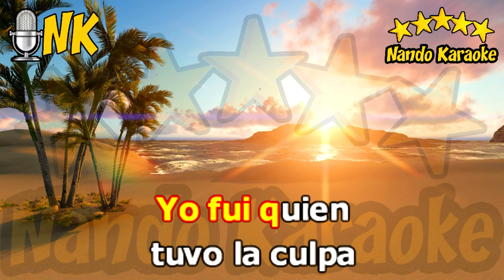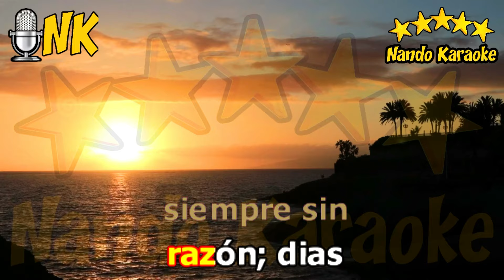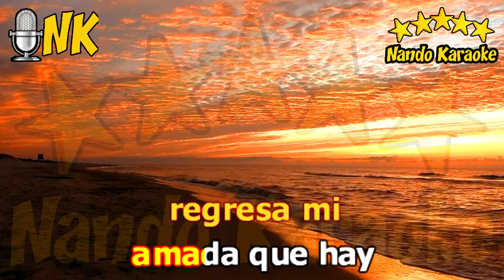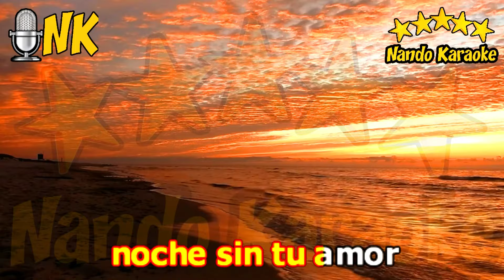SÁLVAME LOS DÍAS - Los Iracundos Karaoke